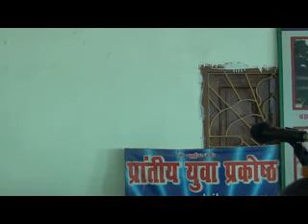PROF. HARIKESH MISHRA HOD OF ENGLISH, (PATNA UNIVERSITY) Sharing personal experience on DEC 08, 2013